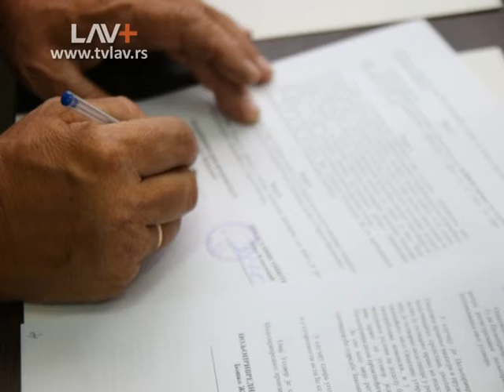Nastavak ulaganja u poljoprivredu